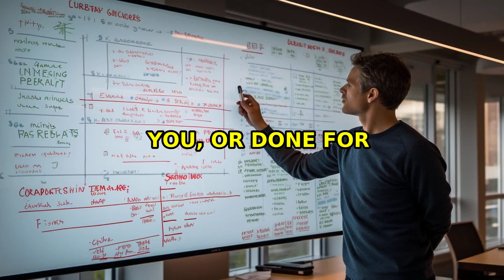Skyrocket Your Service Revenue 🚀💰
innovative strategies to transform your service-based business. Boost your revenue now!